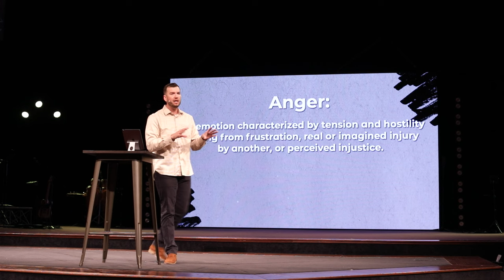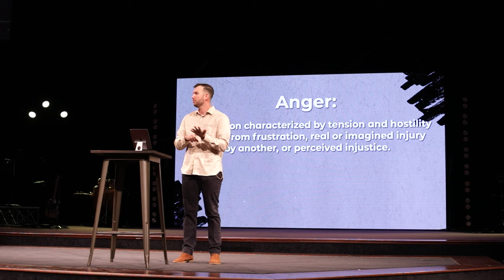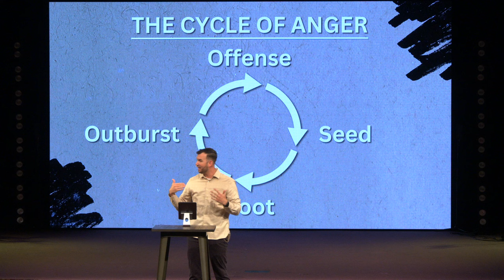Break The Anger Cycle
You may have a reason to be angry, but you don’t have a right to sin.